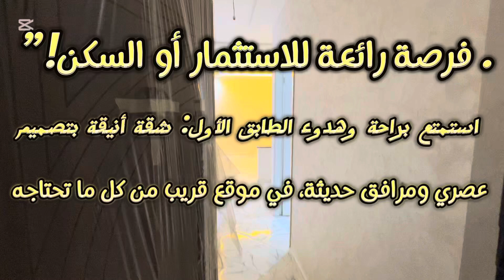شقة الطابق الأول: رائعة للاستثمار أو السكن!” Immobilier mesfioui 06.74.55.35.03